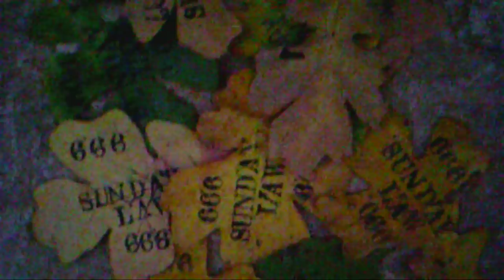Scatter the TRUTH Like The Leaves Of Autumn!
"The night of trial is nearly spent. Satan is bringing in his masterly power because he knoweth that his time is short. The chastisement of God is upon the world to call all who know the truth to hide in the cleft of the Rock and view the glory of God. The truth must not be muffled now. Plain statements must be made. Unvarnished truth must be spoken, in leaflets and pamphlets, and these must be scattered like the leaves of autumn." { 9T 230.4}

"As the Protestant churches reject the clear, Scriptural arguments in defense of God’s law, they will long to silence those whose faith they cannot overthrow by the Bible. Though they blind their own eyes to the fact, they are now adopting a course which will lead to the persecution of those who conscientiously refuse to do what the rest of the Christian world are doing, and acknowledge the claims of the papal sabbath. The dignitaries of church and state will unite to bribe, persuade, or compel all classes to honor the Sunday. The lack of divine authority will be supplied by oppressive enactments. Political corruption is destroying love of justice and regard for truth; and even in free America, rulers and legislators, in order to secure public favor, will yield to the POPULAR DEMAND for A LAW ENFORCING SUNDAY OBSERVANCE.  Liberty of conscience, which has cost so great a sacrifice, will no longer be respected. In the soon-coming conflict we shall see exemplified the prophet’s words: “The dragon was wroth with the woman, and went to make war with the remnant of her seed, which keep the commandments of God, and have the testimony of Jesus Christ.” Revelation 12:17. { Ellen G. White, The Great Controversy Between Christ and Satan, page 592, 1911 edition}